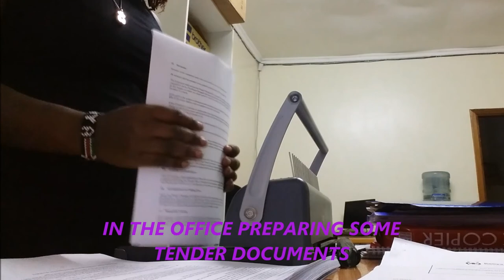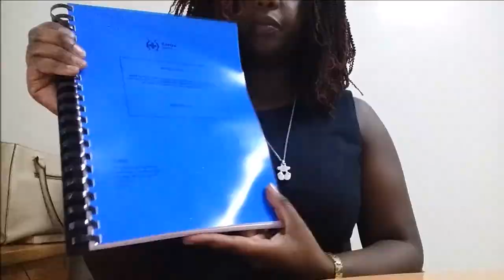WHAT HAVE I BEEN UP TO? | RADOM WEEK VLOG-SHIRO JAYMES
THIS PAST WEEK i had a couple of things going on and just managed to get some radom footage for the vlog ..watch to find what i have been up to.